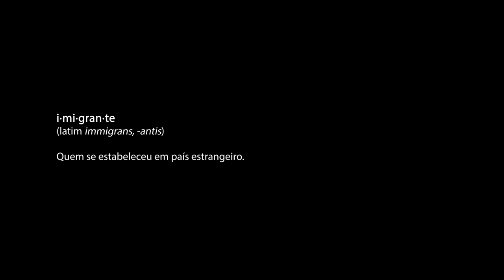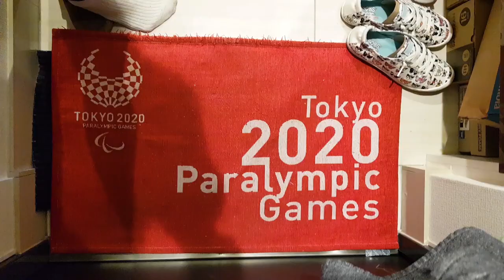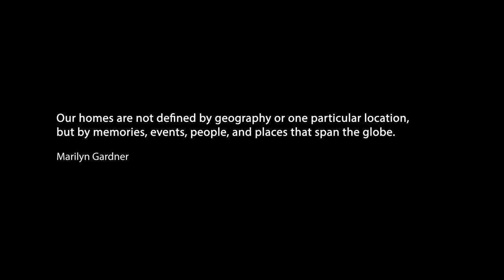MINI DOCUMENTÁRIO • Brasileiras pelo mundo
Brasileiras pelo mundo é um mini documentário que apresenta a história de 5 mulheres brasileiras que vivem no exterior.

Direção: Leidi Turatti